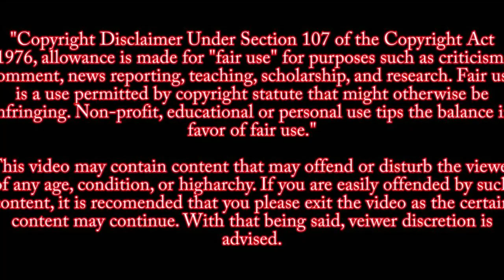NIKOLAS CRUZ INTERROGATION PART V VI AND VII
Nikolas Cruz Interrogation Part V  and VI AND VII
. Link to 10 hour complete footage is below.
 Interrogation

The Broward State Attorney's Office released a redacted video of Nikolas Cruz' interrogation video following the Parkland school massacre. Video is the first hour of 10 hours -- WARNING: This video contains profanity.
On February 14, 2018, a gunman opened fire with a semi-automatic rifle at Marjory Stoneman Douglas High School in Parkland, Florida, killing seventeen students and staff members and injuring seventeen others NOTICE The imagery depicted in this video is not meant to influence other people into doing the same crime or glorify the incident of what happened that day. This channel is meant to be educational and to show the audience the horrors of school shootings. As such, these videos will not be monetized. If YOU are having thoughts of committing crimes of this magnitude, talk to a psychiatrist or someone close to you and try to get help.
Video Part I
Parkland Shooter Nikolas Cruz' capture footage